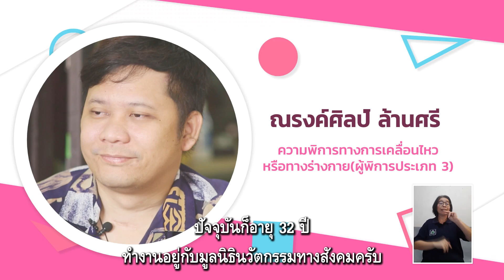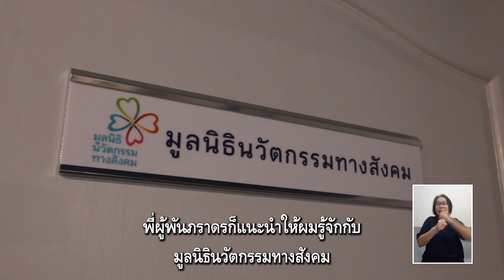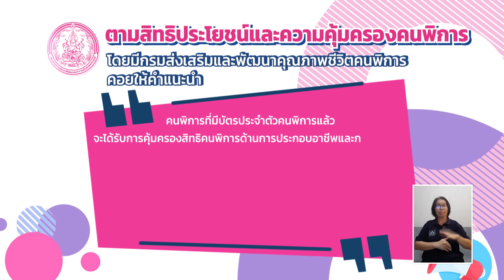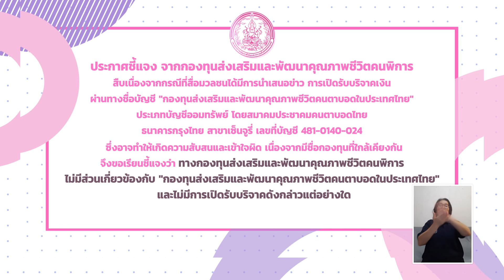รายการคนไทยใต้ร่มราชัน 25 กรกฎาคม 2564 @จากฝัน...สู่แรงบันดาลใจ ตอนที่ 29 เพื่อชีวิตอิสระ